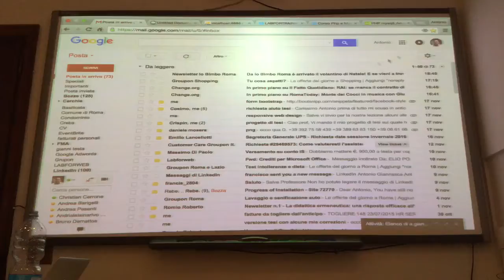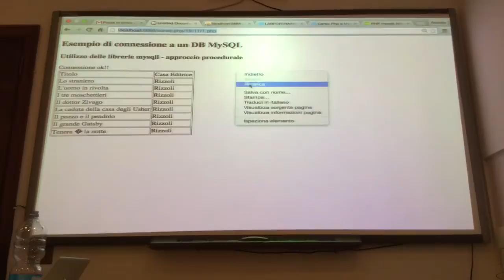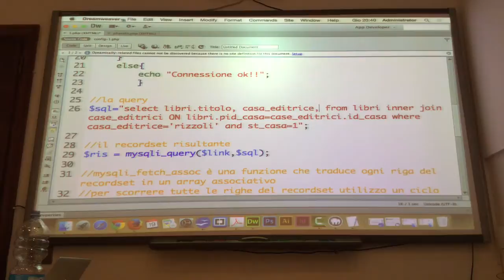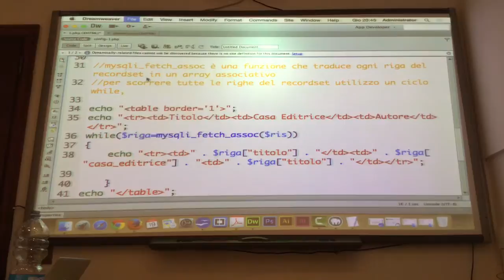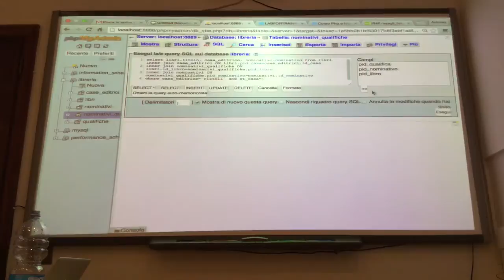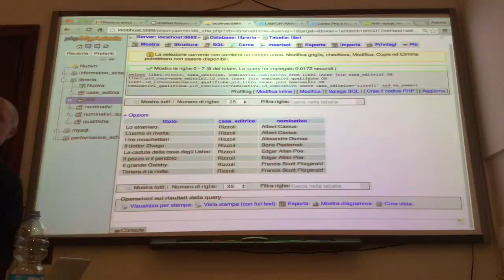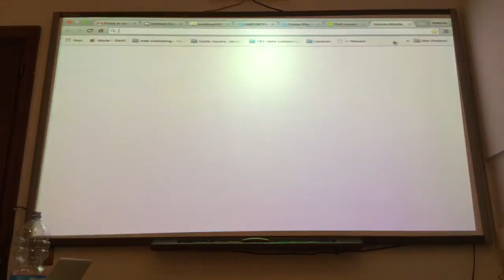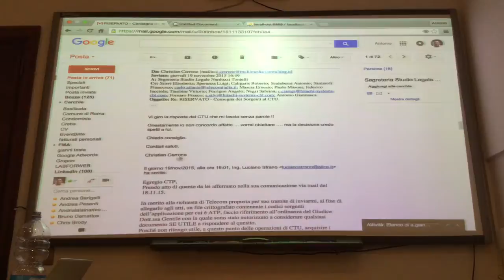Corso PHP/MySQL: Convertire Sito Statico in Dinamico 2.1